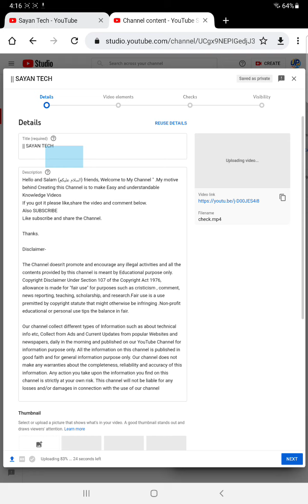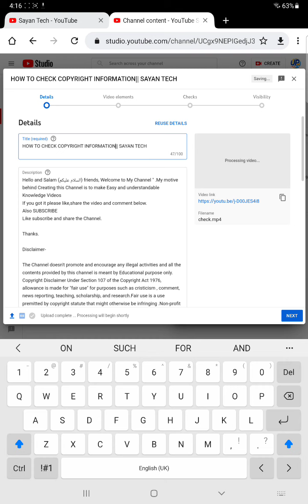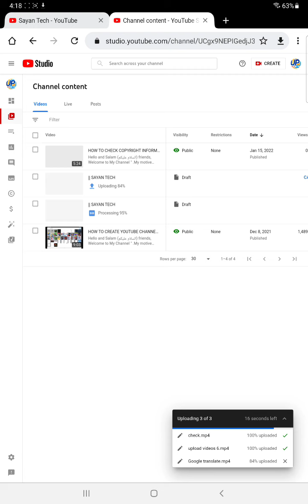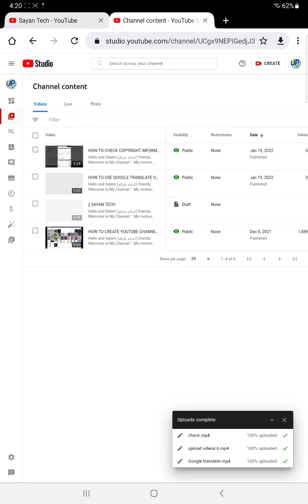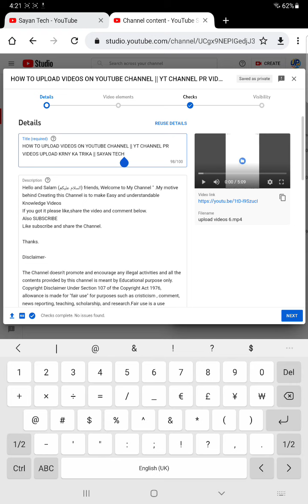HOW TO CREATE TITLE FOR YOUTUBE VIDEOS ||YOUTUBE VIDEOS PR PROFESSIONAL TITLE LIKHAIN || SAYAN TECH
Thanks.

The Channel doesn't promote and encourage any illegal activities and all the contents provided by this channel is meant by Educational purpose only.

Our channel collect different types of Information such as about technical info etc, Collect from Ads and Current Updates from popular Websites and newspapers, daily in the morning and published on our YouTube Channel for information purpose only. All the information on this channel is published in good faith and for general information purpose only. Our channel does not make any warranties about the completeness, reliability and accuracy of this information. Any action you take upon the information you find on this channel is strictly at your own risk. This channel will not be liable for any losses and/or damages in connection with the use of our channel